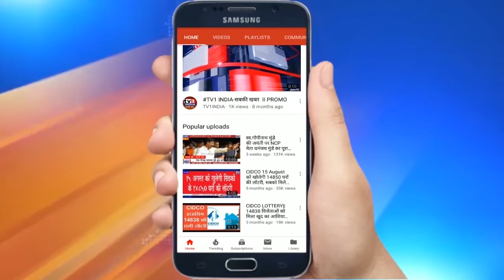Watch अण्णा हजारे ने क्यों रोका आंदोलन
अण्णा हजारे ने क्यों रोका आंदोलन